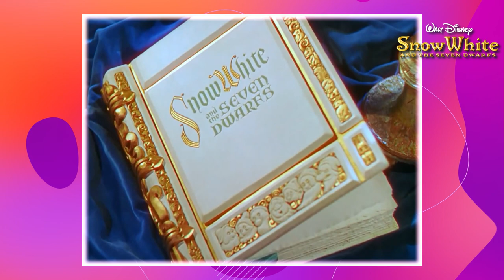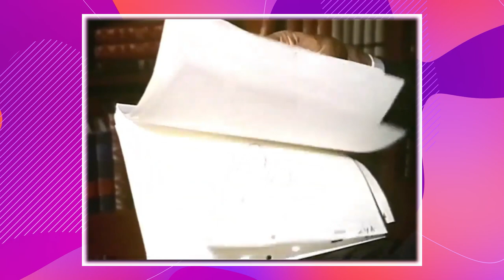Walt Disney Studios Movie Facts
Did You Know Disney Movie Facts